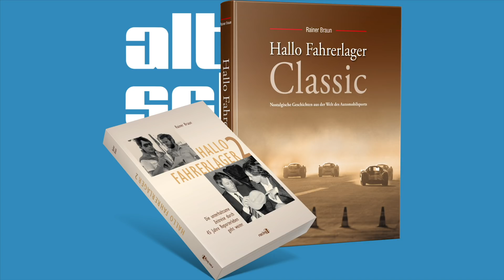Rainer Braun über das "Crazy Race", einen leider einmaligen Wettkampf auf vier Rädern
Im Dezember 1970 entstand lange vor Stefan Raabs "Stock Crash Car Challenge" die Idee, die ruhige Zeit zwischen den Jahren zu nutzen und für ein bisschen Action auf vier Rädern zu sorgen. Der Niederländer Toine Hezemans war da gerade der richtige Ideengeber, wenn es verrückt und unterhaltsam werden sollte. Er rief ein paar gute Kumpel zusammen, um ein Rennen zu veranstalten, das es so noch nie zuvor gab und danach auch leider nie mehr geben sollte. Nicht nur Willi Kauhsen war gesetzt, auch ein gewisser Rainer Braun durfte nicht fehlen. In diesem Video erinnert er sich an einen spektakulären Tag im Dezember...